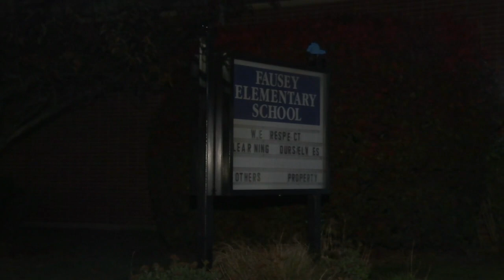One local school community looking at enrollment rates amid the pandemic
In a survey sent to parents in the Amherst-Pelham Regional School District  more than 80 parents said they removed their children from the school.